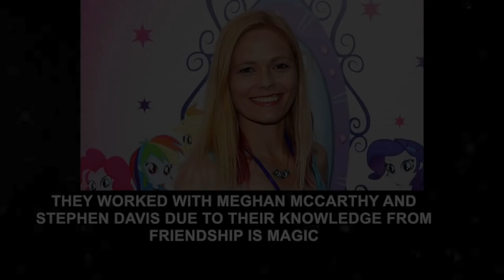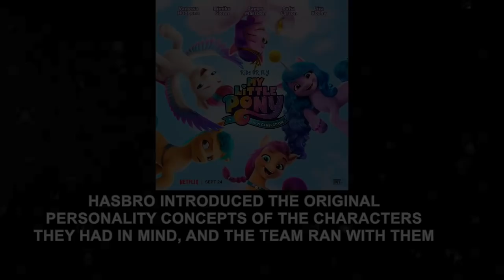Sunny's Father Confirmed Dead?! Sunny NOT an Alicorn!!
So a director of the “My Little Pony: A New Generation” movie was recently interviewed by some Latin America Brony groups, and several fascinating details came out of the discussion :)